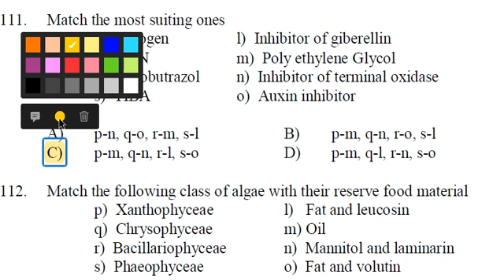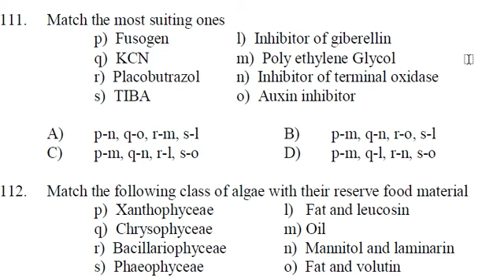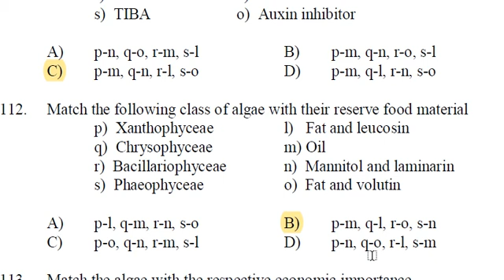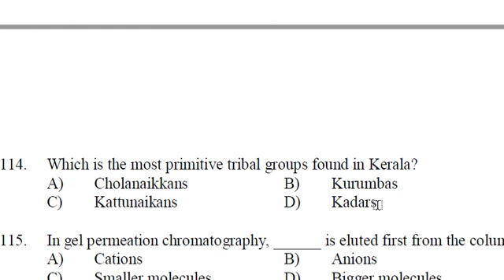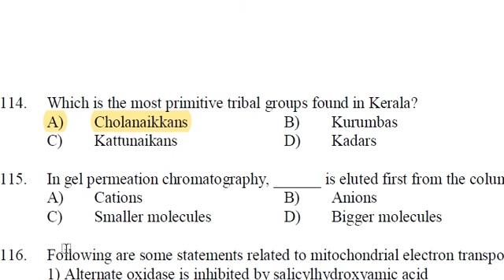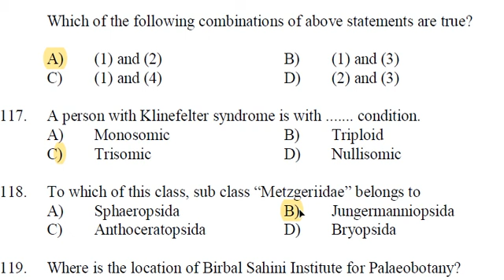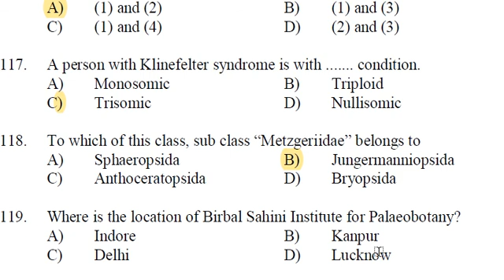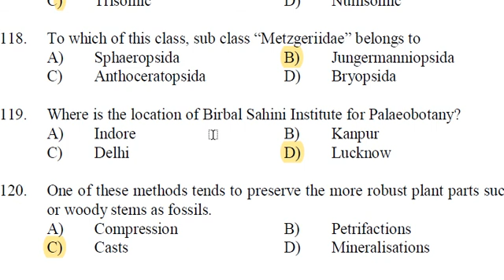BOTANY SET EXAM | PREVIOUS YEAR QUESTIONS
KERALA SET EXAM